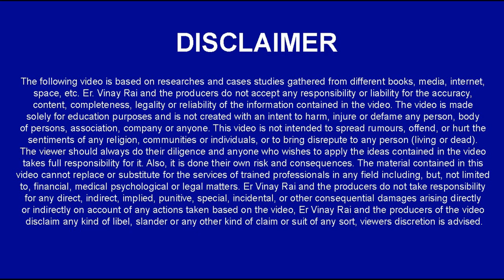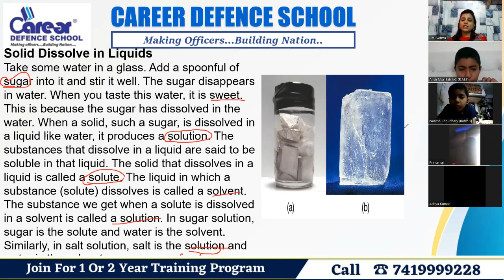Solid Dissolve in Liquids | Sainik School/RMS/CHS/JNV | Class 4/5/6 Chemistry